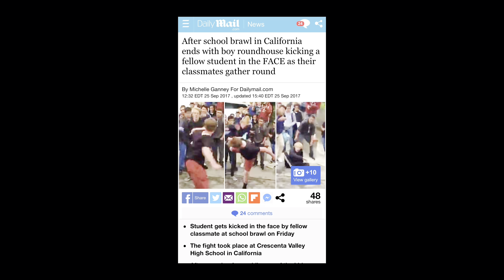How My Friend Got on Netflix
Podcast transferred to @TheGraysonBrockPerspective Channel

Interview with Netflix's Daybreak and Henry Danger actor Andrew Fox. In this podcast, we speak about how Andrew got started acting and funny stories from his life!